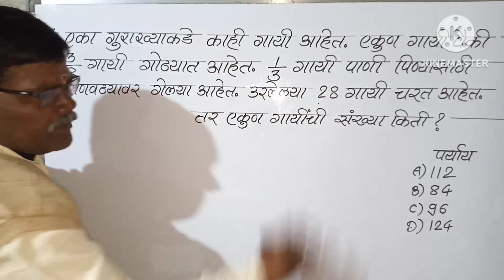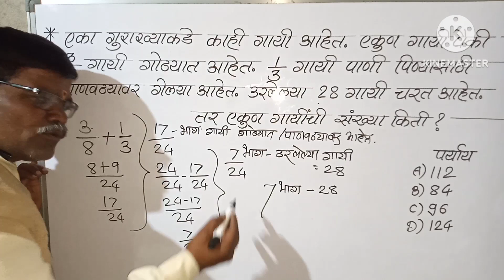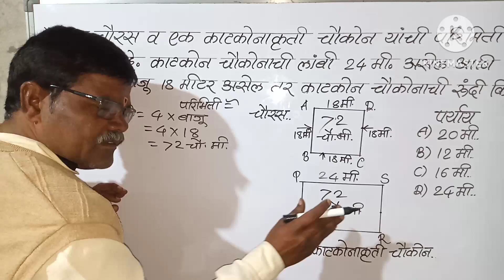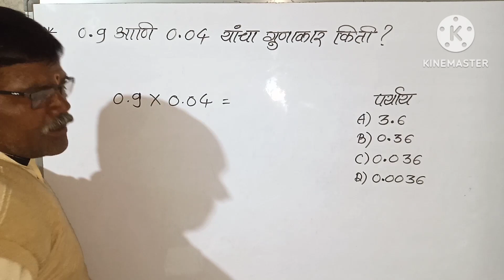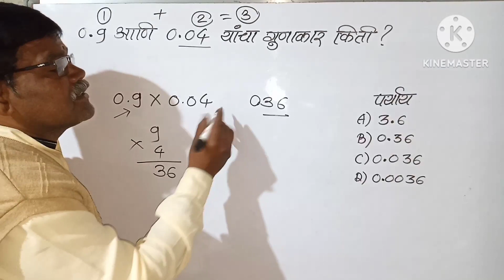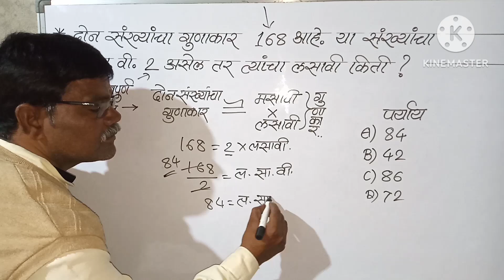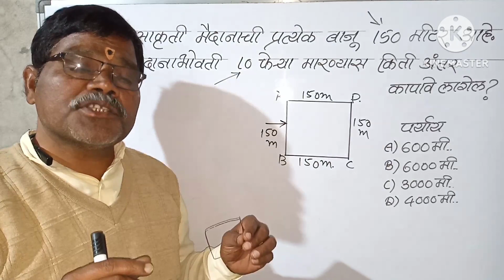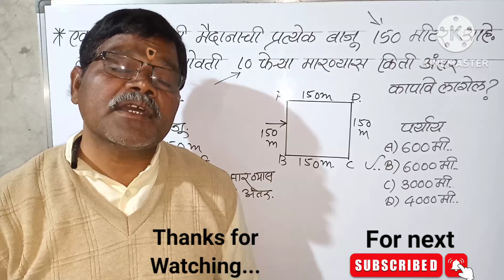गुराखी गाईंची संख्या, दोन संख्यांचा गुणाकार मसावी दिला असता लसावी काढणे, बाजु,लांबी,परिमीतीस्पर्धा#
लेकूराचे हित